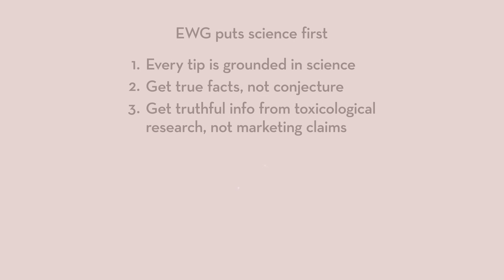Healthynest | Nneka Leiba | How EWG uses science to make trusted recommendations for your family